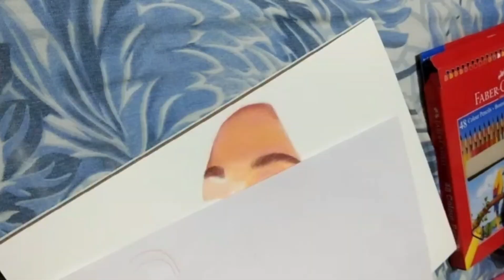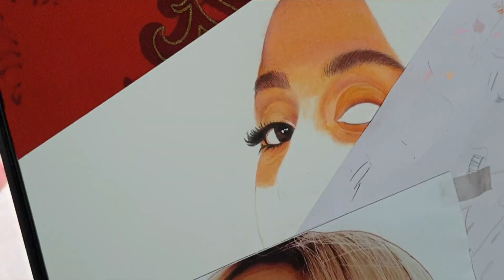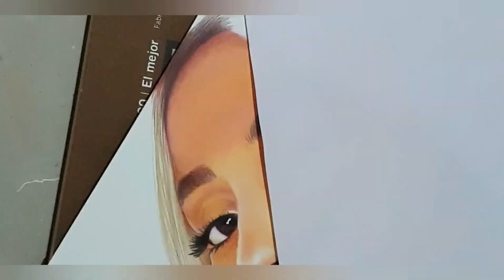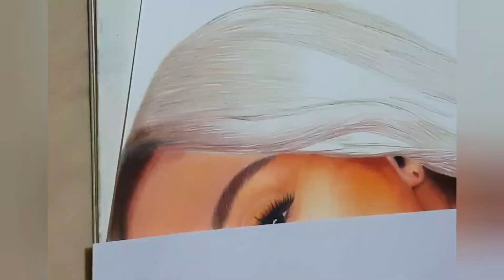Drawing Ariana Grande | DrawZeal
HEY! I am Rashi 12 y/o, in this video I am going to show how to draw Ariana Grande.

This is my first video in my channel DrawZeal😊